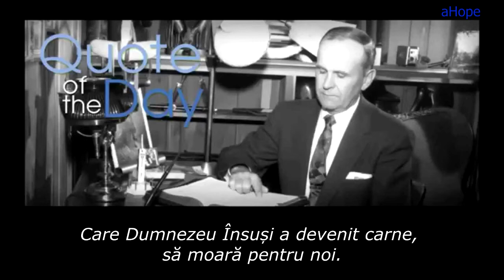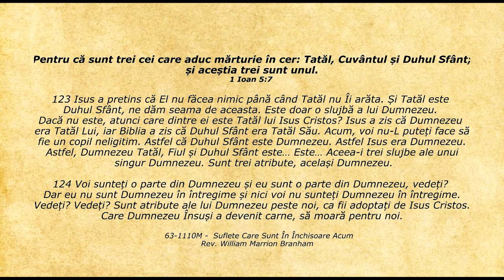Lifeline - Citatul zilei 28.10.2018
1 Ioan 5:7 - Pentru că sunt trei cei care aduc mărturie în cer: Tatăl, Cuvântul și Duhul Sfânt; și aceștia trei sunt unul.

123 Isus a pretins că El nu făcea nimic până când Tatăl nu Îi arăta. Și Tatăl este Duhul Sfânt, ne dăm seama de aceasta. Este doar o slujbă a lui Dumnezeu. Dacă nu este, atunci care dintre ei este Tatăl lui Isus Cristos? Isus a zis că Dumnezeu era Tatăl Lui, iar Biblia a zis că Duhul Sfânt era Tatăl Său. Acum, voi nu-L puteți face să fie un copil neligitim. Astfel că Duhul Sfânt este Dumnezeu. Astfel Isus era Dumnezeu. Astfel, Dumnezeu Tatăl, Fiul și Duhul Sfânt este… Este… Aceea-i trei slujbe ale unui singur Dumnezeu. Sunt trei atribute, același Dumnezeu.

124 Voi sunteți o parte din Dumnezeu și eu sunt o parte din Dumnezeu, vedeți? Dar eu nu sunt Dumnezeu în întregime și nici voi nu sunteți Dumnezeu în întregime. Vedeți? Vedeți? Sunt atribute ale lui Dumnezeu peste noi, ca fii adoptați de Isus Cristos. Care Dumnezeu Însuși a devenit carne, să moară pentru noi.

    63-1110M -  Suflete Care Sunt În Închisoare Acum